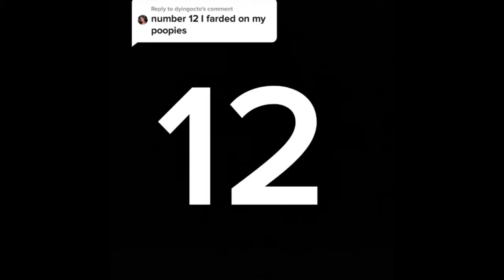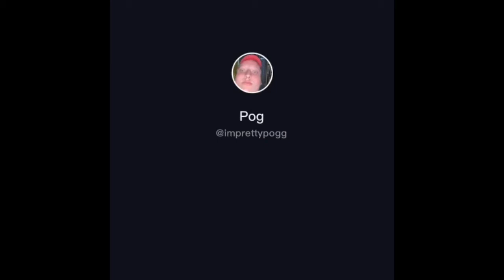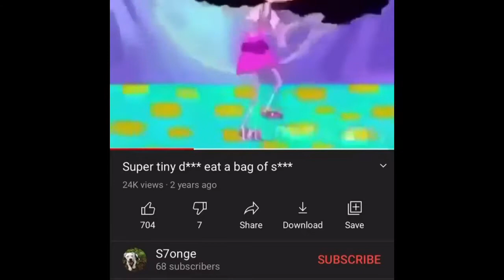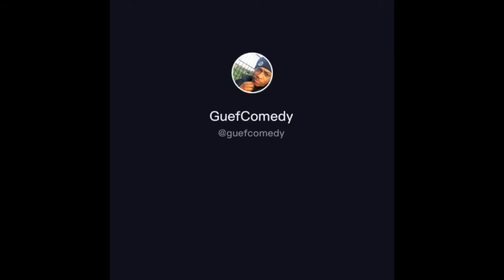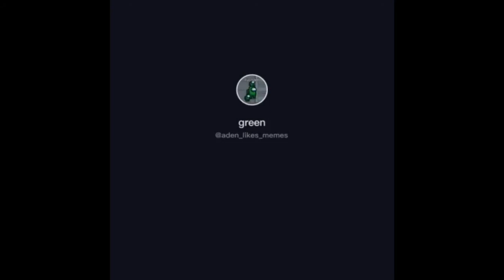The DUMBEST Videos from my Camera Roll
It my birfday